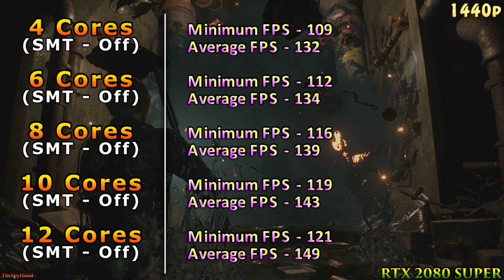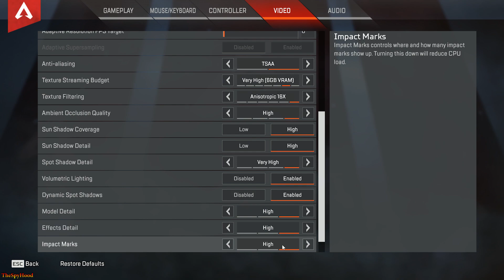How Many Cores are Really Needed for Modern Games (in 2019)???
4 Cores vs 6 Cores vs 8 Cores vs 10 Cores vs 12 Cores | Ryzen 9 3900X (SMT Off) @4.2GHz | 1080p and 1440p PC Gaming Benchmark Test | RTX 2080 Super 8GB

System Specs :
Operating System : Windows 10 Pro 64 Bit
CPU : AMD Ryzen 9 3900X (SMT Off) @4.2GHz (Gigabyte X570 GAMING X)
GPU : NVIDIA GeForce RTX 2080 Super 8GB 1920MHz
CPU Cooler : Corsair H100i RGB Platinum 240mm AIO Liquid Cooler
PSU : Cooler Master V1000 SMPS
RAM : Corsair Vengeance RGB Pro Series 2*8GB DDR4 3000MHz